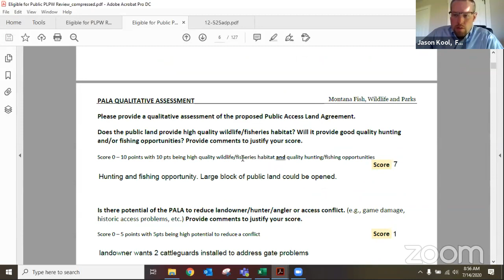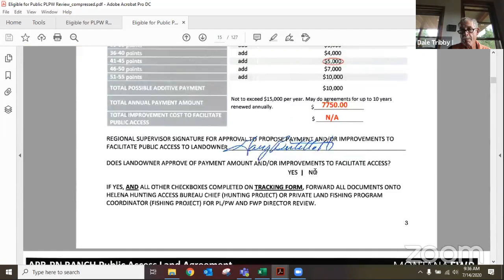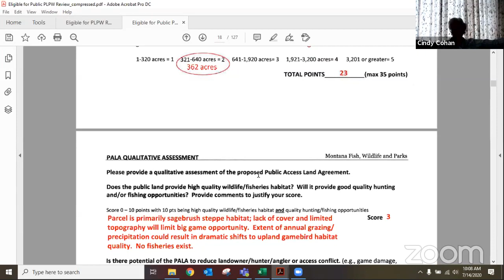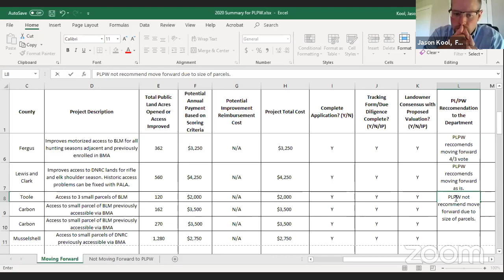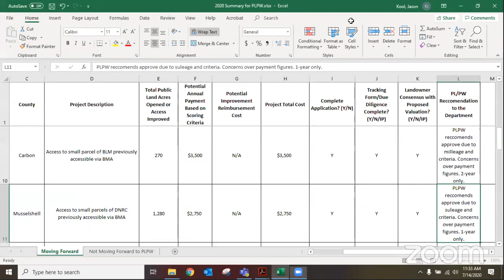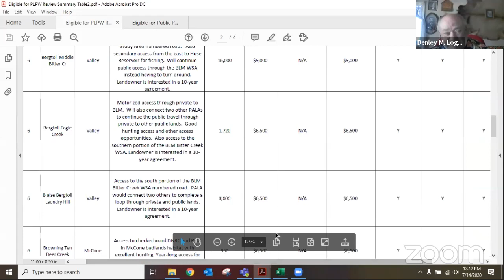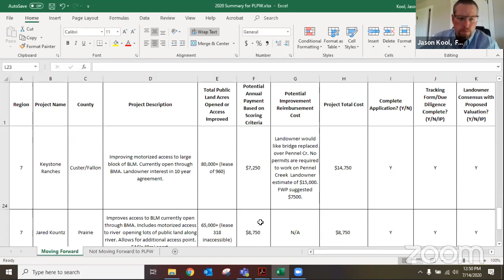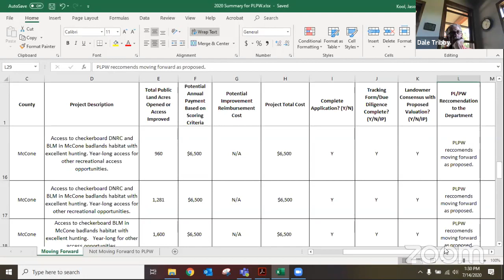Private Land Public Wildlife Council Meeting